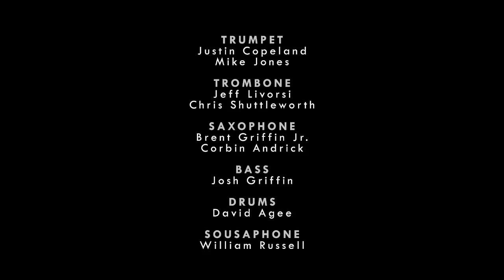J-Livi & The Party - Thrift Shop - Macklemore & Ryan Lewis Cover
Performing "Thrift Shop" by Macklemore & Ryan Lewis
J-Livi & The Party performing at Hq Loft
Arranged By: Jeff Schweitzer

Cam Assist: Rebecca Allen

GLAM TIE MEDIA //
GlamTieMedia.com @glamtiemedia

Personnel:
Trumpet – Justin Copeland + Mike Jones
Trombone – Jeff Livorsi + Chris Shuttleworth
Saxophone – Brent Griffin Jr. + Corbin Andrick
Sousaphone – William Russell
Bass – Josh Griffin
Drums – David Agee